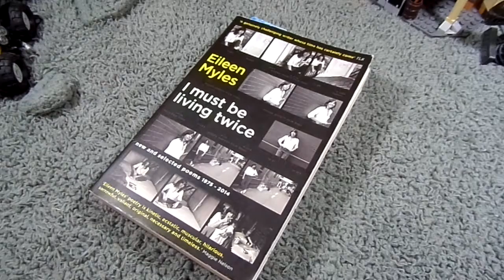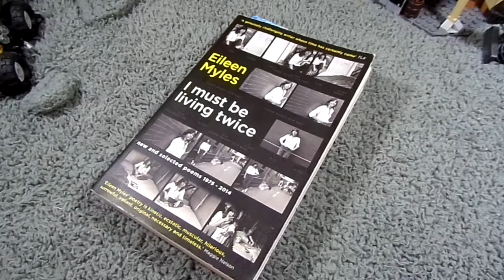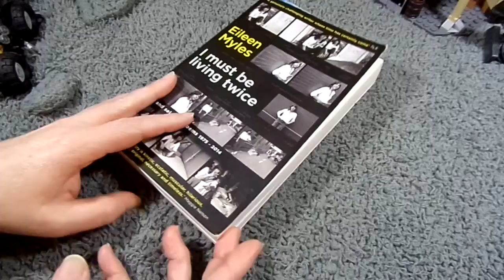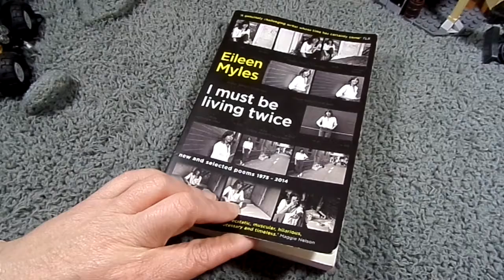BOOK: Eileen Myles "I must be Living Twice"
Welcome to a new BOOK review on Eileen Myles "I must be Living Twice"